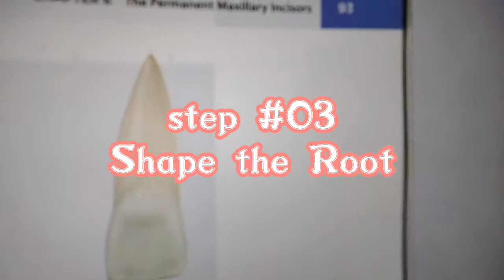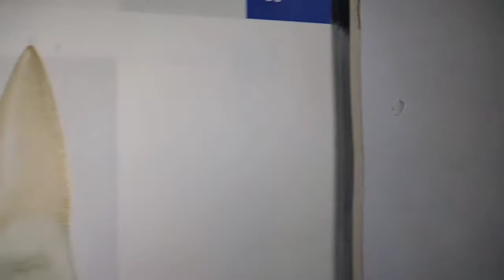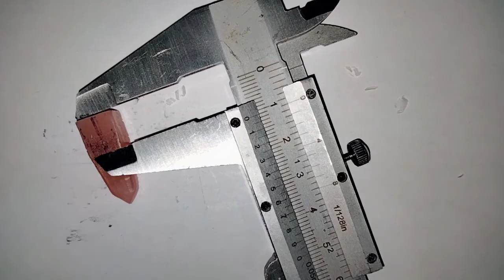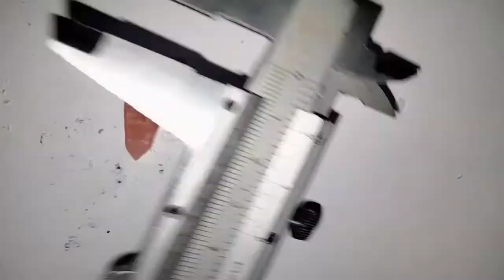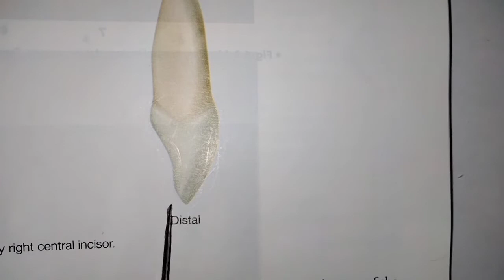Carving // Tooth Carving // Carving of Maxillary central incisor